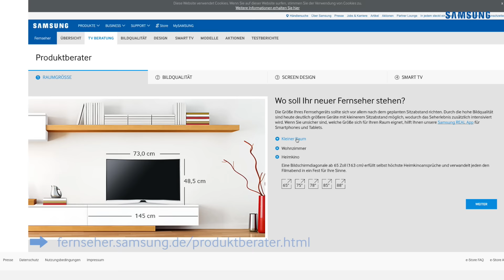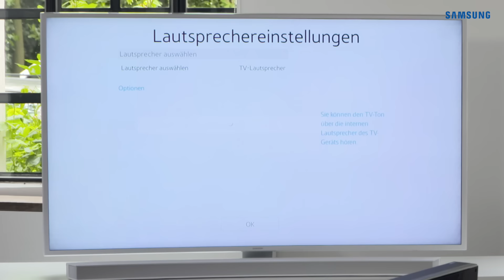Samsung TV-Beratung 2015: Welche Samsung Soundbar passt zu welchem Samsung TV?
Möchten Sie ein erstklassiges Erlebnis in Bild und Ton? Entdecken Sie zahlreiche Kombinationsmöglichkeiten aus Samsung TV und Soundbar.